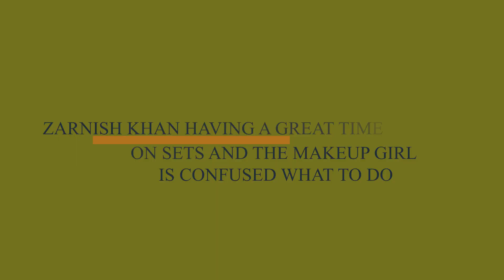Zarnish Khan Having A Great Time On Sets And The Makeup Girl Is Confused What To Do | TA2G | Celeb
Zarnish Khan Having A Great Time On Sets And The Makeup Girl Is Confused What To Do | TA2G | Celeb City Official

superstars.